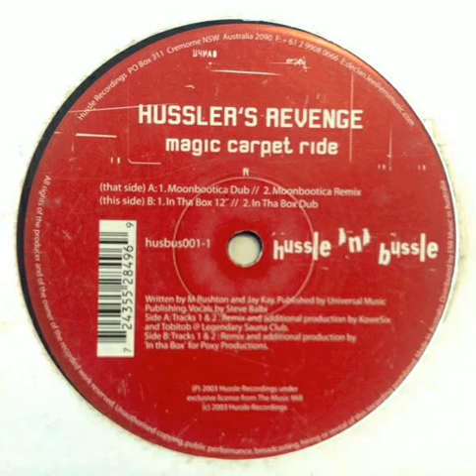Hussler's Revenge - Magic Carpet Ride (In Tha Box Dub)